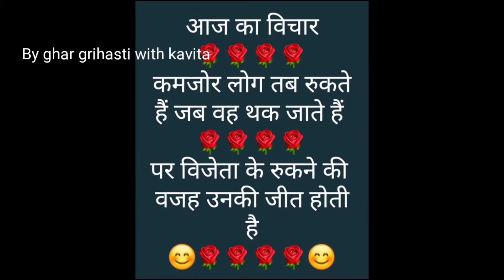झटपट नाश्ता सुबह के लिए |Traditional Gujarati handvo recipe in Hindi | instant handvo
traditional Gujarati handvo recipe in Hindi , instant handvo ,handvo recipe by ghar grihasti with Kavita ,breakfast recipes ghar grihasti with Kavita ,morning breakfast, evening snacks ,Suji ka nashta ,instant Suji ka handvo recipe ,instant Gujarati breakfast

ingredients (सामग्री):-

Semolina - 1cup
Yogurt (curd) - cup
water - 1cup
pece - 1/4 cup
fresh coriander leaves - 1/4 cup
green chilli .
redchilli powder - 1/2 spoon
turmeric powder - 1/4 spoon
salt .
baking soda - 1/4 spoon
gram floor (besan) - 1/2 cup

Tadka ingredients (सामग्री)

oil - 3/4 spoon
mustard - 1spoon
seseme seeds - 1spoon
curry leaves.
green chilli .

Hello everyone ,
welcome to ghar grihasti with Kavita .
In my channel , I will make all types of videos like home decorating , cooking tips , beauty tips , crafting and garden caring tips.  I also share more interesting🤞🏻🤞🏻 videos .
All videos will be so helpful for you . I hope you will like my videos...😊

नमस्ते आप सभी का मेरे चैनल " ghar grihasti with kavita " में स्वागत है |
मेरे चैनल में , मैं हर प्रकार की वीडियो बनाती हूं जैसे घरेलू सामान से घर सजाना , कुकिंग टिप्स , ब्यूटी टिप्स ,  क्राफ्टिंग गार्डन केयरिंग टिप्स ... और मैं और भी मजेदार वीडियो शेयर करूंगी जो आपके लिए बहुत ही सहायक होगी ।
मैं आशा करती हूं कि आपको मेरी वीडियो पसंद आएगी । मेरे चैनल पर आने और मेरे वीडियो को देखने के लिए आपका बहुत-बहुत धन्यवाद 🙏🏻🙏🏻